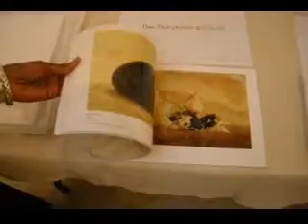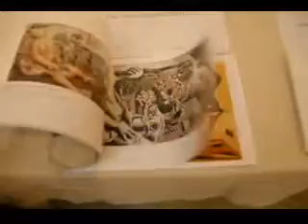Roberta Stoddart - In the Flesh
At the National Museum of Trinidad and Tobago, Roberta Stoddart's much anticipated show, In the Flesh opens, Held at the Annex, Ms. Stoddard shows a body of work that deals with the subject of discomfort and unseen social obligations. She includes a portrait of herself in a wedding dress, yet unwed.

She paints to disturb the mind with living things which may repel the viewer by a simple study of a Roach. Ms Stoddard, otherwise sees a beauty which she translates onto the canvas in the finest veneer. Here she captives the notion of Race by replacing the head of the insect with the portrait of a human. It should be noted in the history of Western Art, Michelangelo played on similar puns by painting the faces of clergymen as the gland of the penis. These were a satirical commentary on the ills of religion. With Ms. Stoddard it is the racial stereotyping she sees.

A clue to her composition, Saints and Sinners 120 x 72 ins is a place quite recognizable for those of you who are familiar with the Tortuga Roman Catholic Church. The composition includes four studies, were Ms. Stoddart is portrayed to the lower right in a posture somewhat bereaved. The usual perspective is taken from the upper level of the church. Her subjects are the freaks of nature who suffer from a skin disfigurement by the absence of pigmentation. What is unique about these studies is that her pallets offers a similar approach in the splotches of colour, as with the their skin cancer. The overlaid are precisely layered to give the skin the tonal flake.

For those who have a love for fine art, In the flesh offers a scope to the island's finest painter whose technical range is clearly shown in oils. There is an opportunity to see what portraits should look like, as Ms. Stoddart's strengths are those very aspects in a smaller scale.

An exhibition of recent works - Roberta Stoddart. National Museum of Trinidad and Tobago, 22th November till 8th December, 2007.